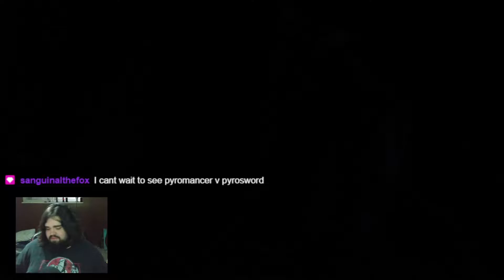Triss Merrigold vs Abyss Watchers|Dark Souls 3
Hello Exxiles! I finally beat the Abyss Watchers in Dark Souls 3, with the help of Gothard of course.